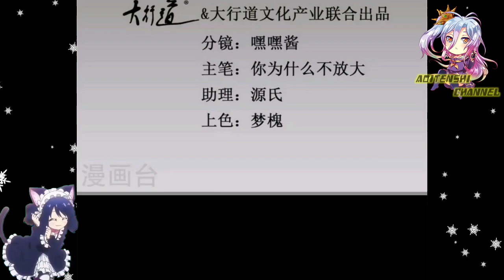Guild Wars || King Of Apocalypse Ch 448 English || AT CHANNEL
COPYRIGHT / LICENSING